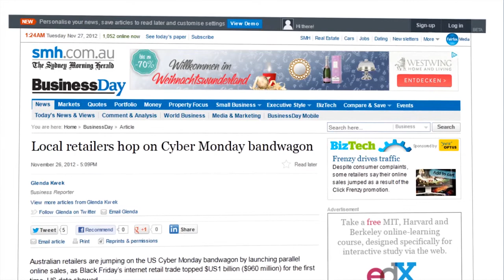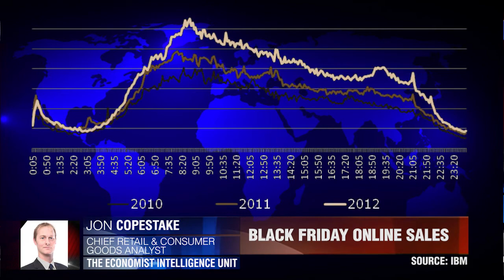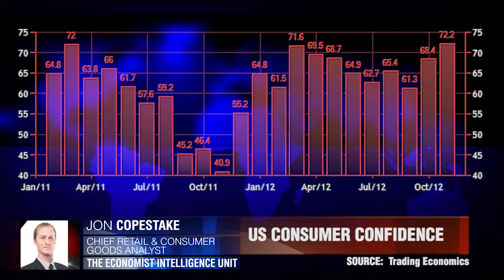EIU on Black Friday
Asian stocks and the NZ Dollar both posted gains Monday following a better-than-expected Black Friday weekend in the US. A record 247 million shoppers visited stores and websites in the post-Thanksgiving Black Friday weekend this year, as e-commerce sales topped $1billion in the US on Friday alone. Natalie MacDonald speaks to Jon Copestake, Chief Retail & Consumer Goods Analyst at The Economist Intelligence Unit.